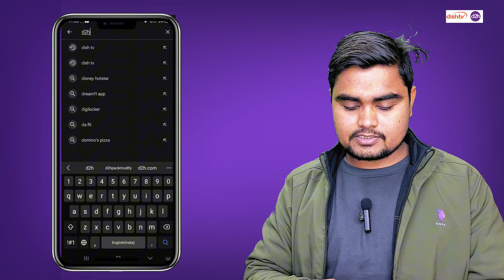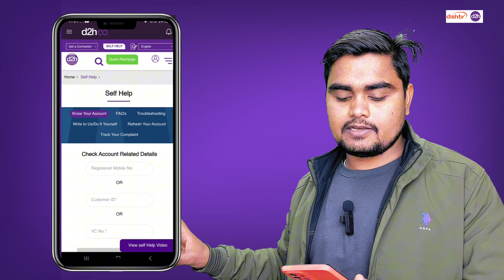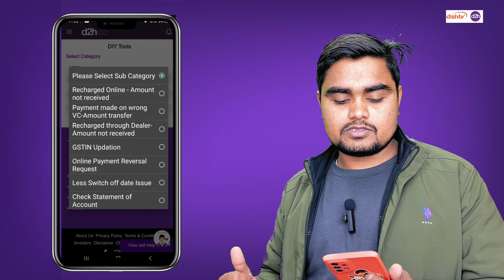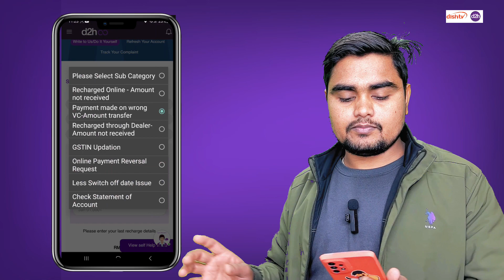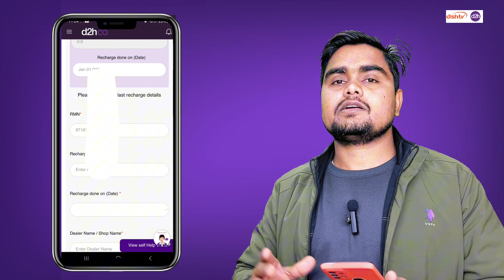D2H गलत Recharge, Wrong Recharge Reversal Complaint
videocon d2h wrong recharge refund,
d2h wrong recharge reversal,
videocon d2h wrong recharge reversal,
d2h wrong recharge refund,
videocon d2h wrong recharge,
videocon d2h refresh,
videocon d2h,
videocon d2h recharge,
d2h wrong number recharge,
videocon d2h wrong number recharge,
videocon d2h refresh account,
videocon d2h gatal recharge,
d2h videocon d2h,
dish tv wrong recharge refund,
dish tv wrong recharge reversal,
dish tv wrong recharge reversal format,